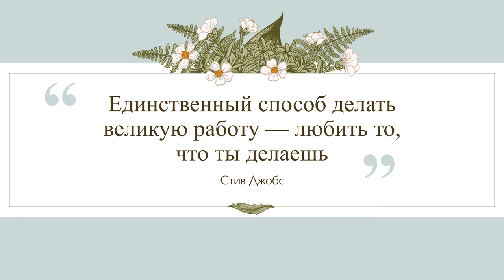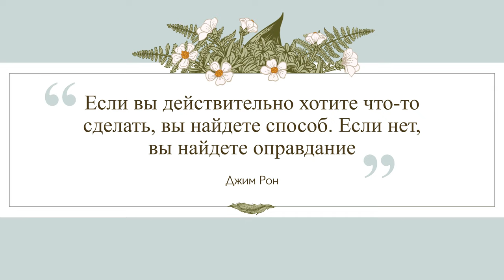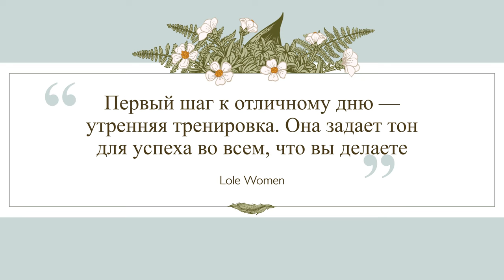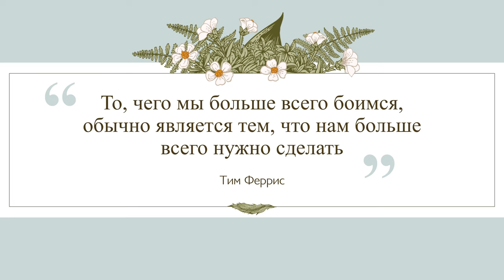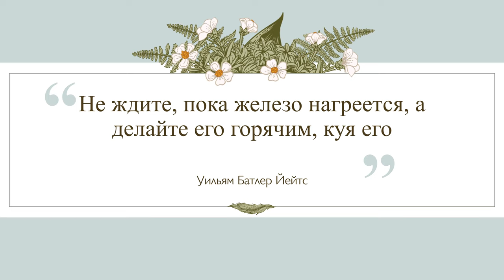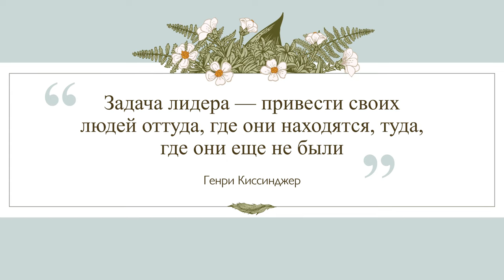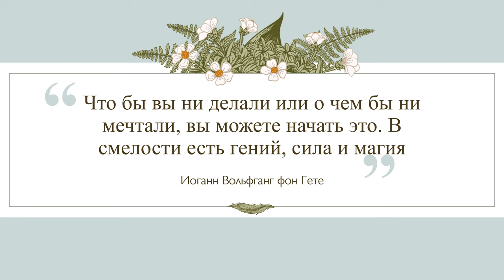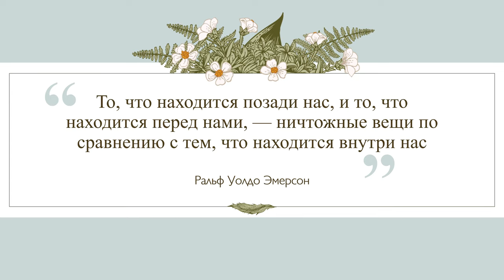100 мощных мотивирующих цитат, которые дадут толчок вашему дню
Каждое утро — это новый старт, и то, как мы начинаем свой день, может повлиять на все, что произойдет дальше.

Я обнаружил, что наполнение разума мотивирующими мыслями, мудрыми словами и мощными утверждениями оказывает огромное влияние на мое отношение к жизни и производительность.

Вот почему я собрал эти 100 мощных мотивирующих цитат, которые помогут нам обоим начать день с энергией, концентрацией внимания и позитивным настроем.

Я знаю, что они сделали эту работу для меня, надеюсь, они смогут сделать то же самое для вас.